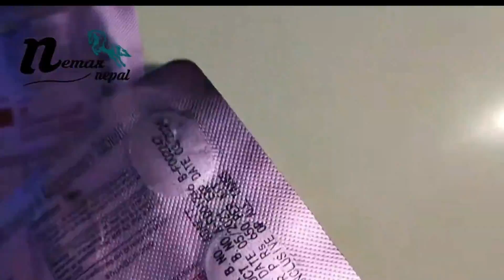Nemaxnepal Laser Marking, engraving, Batch printing & Coding Machine in Nepal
Nemax Nepal is a well-renowned import company from Nepal dealing with imports, services and sales related with Equipment, Machinery & Electronic items like Laser Machine, Handheld printers, Inks, Conveyors, Batch Coding machines & more. As a business, we’re always looking to improve the way we work and the value we deliver, to help us do that we have defined our Vision, Mission, and Values – our Group Management philosophy that guides everyone who works for Nemax Nepal Industries Pvt. Ltd.Laser marking is the process of permanently marking a surface using a focused beam of light. It can be performed using different types of lasers, including fiber lasers, C O2 lasers, UV lasers. UV laser technology is the multifunctionality and capacity of engraving over different materials, including non-metal materials . The laser marking machine has wide applications and is primarily employed for marking logo, words, brand, date, series number, batch number, sign, drawing, photo, QR code, etc. on the surface of metal & non-metal material. The range of metals include stainless steel, alloy, metal plate, aluminum, silver, gold, etc. It is more applied to food and beverage industries these years. Laser marking machine has no consumable cost, but it is suitable for some certain materials. Different types laser marking machine are suitable for different materials. C O2 laser marking machine is more suitable for plastic, glass and fiber laser marking machines is more suitable for metal. There are also different powers of laser source like 10 watt, 20watt, 30watt and 50watt.